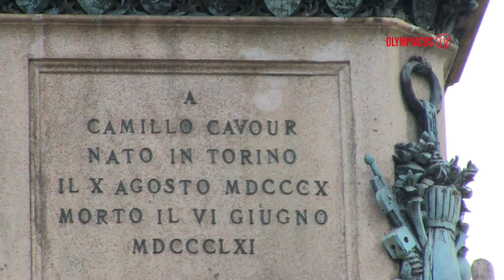Χαλάρωμα πριν τη Γιουβέντους / The players out for a walk around before the match vs Juventus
Οι παίκτες του Θρύλου χαλάρωσαν με έναν περίπατο, λίγες ώρες πριν το ματς με τη Γιουβέντους. / The team goes for a walk before the match against Juventus.